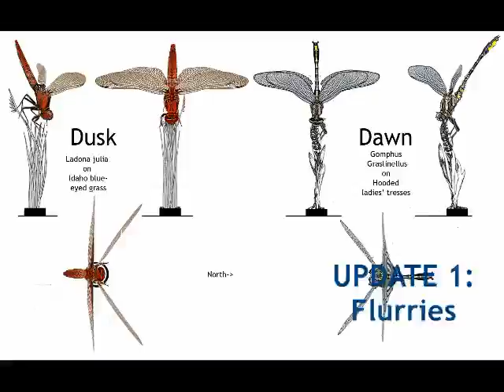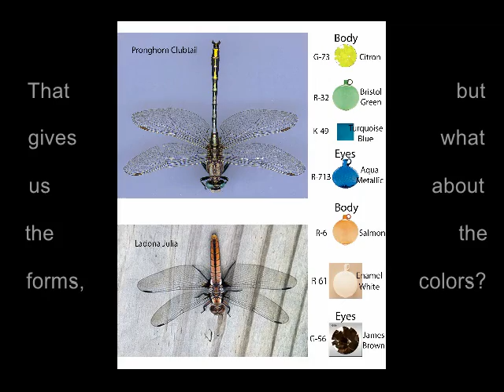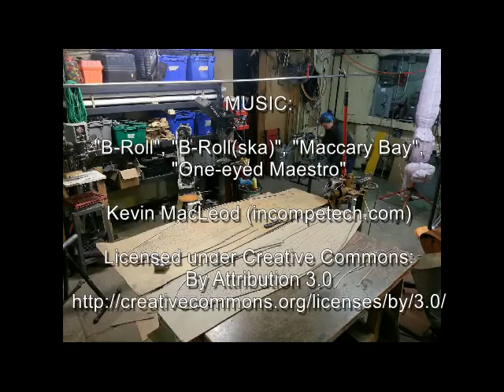UPDATE #1 Dusk & Dawn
First video update for The Paradigm Forge's  new public sculpture for Hayden, Idaho: two local dragonfly species enlarged 50x times life-size, perched on local plant species in glass and stainless steel.